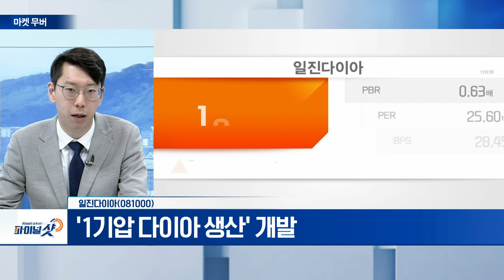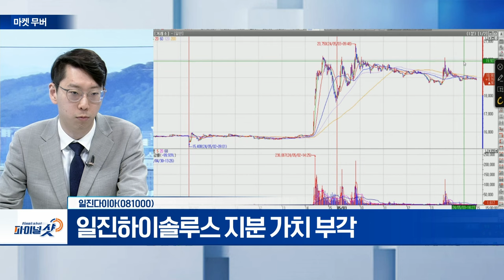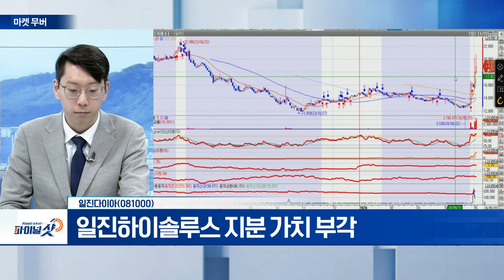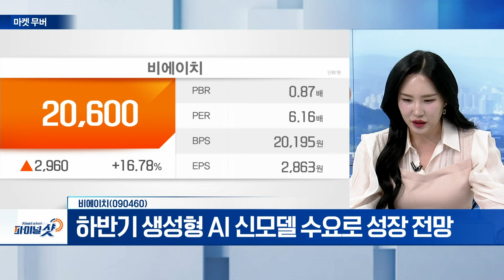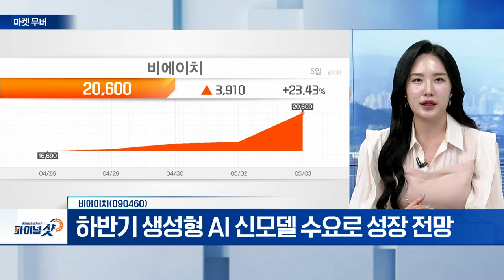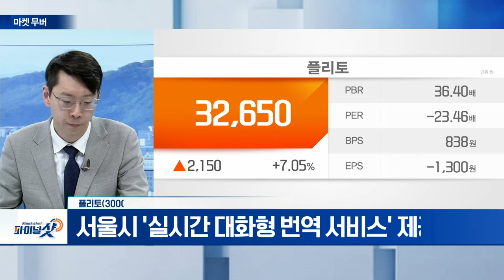일진다이아, 비에이치, 플리토 | Final Shot (20240503)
일진다이아(081000)
- '1기압 다이아 생산' 개발
- 일진하이솔루스 지분 가치 부각

- 하반기 생성형 AI 신모델 수요로 성장 전망
- IT OLED 확대‧폴더블 신제품 출시
- 전장 매출 비중 24% 확대 전망

플리토(300080)
- 서울시 '실시간 대화형 번역 서비스' 제공
- 외국인 근로자에 AI 통번역 제공